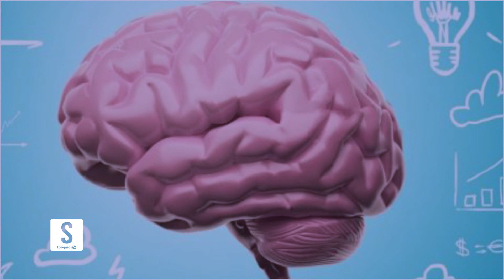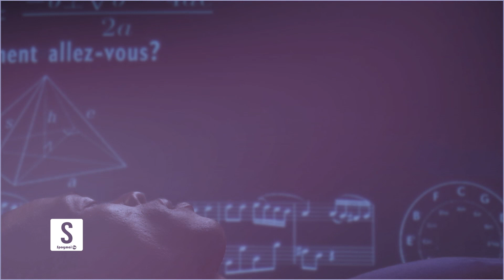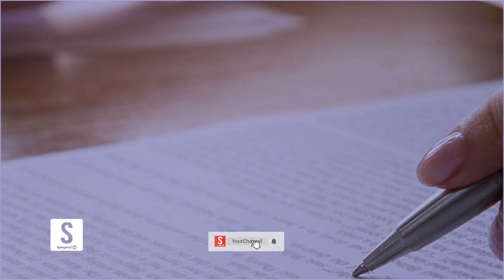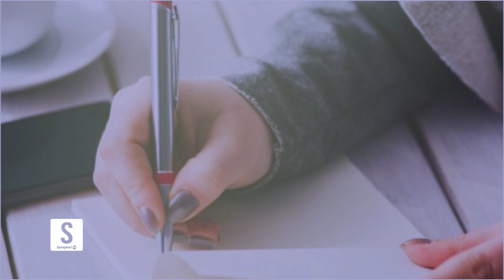په خوب کې د زده کړې حیرانوونکې تګلاره